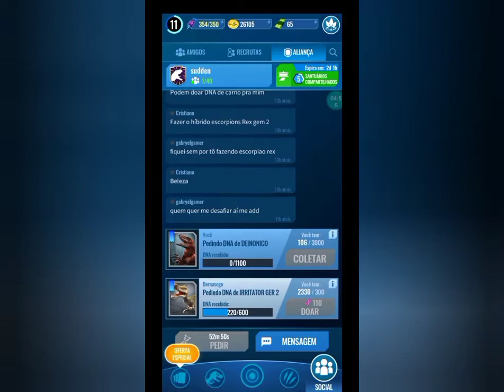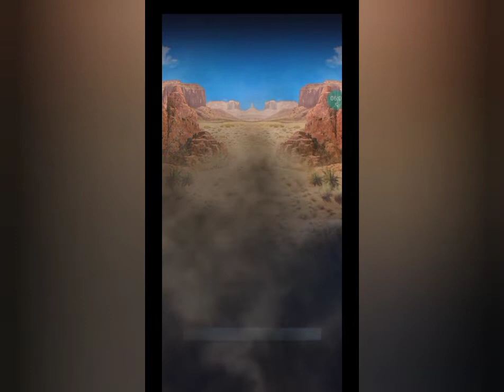jurássic wold alive game play